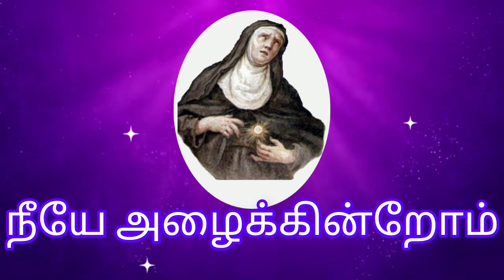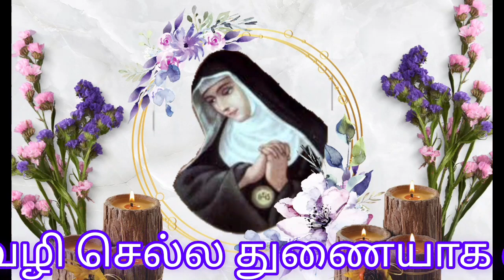St.Juliana Falconieri Song -Tamil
Prepared By
Generalate Community